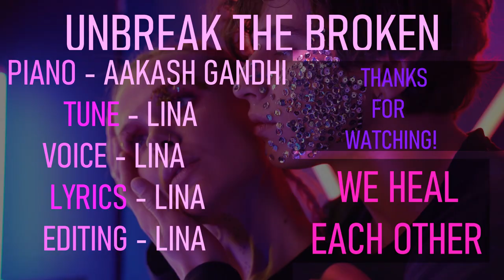LINA - " UNBREAK THE BROKEN "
You inspire me to inspire you! ❤️ I love you!
Only love makes you stronger! I feel it in all my being. We heal each other.